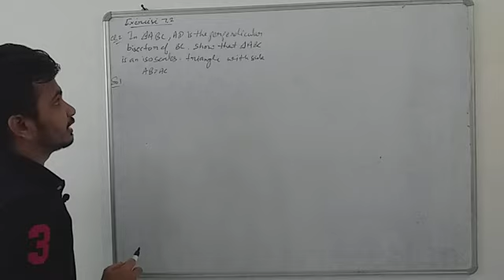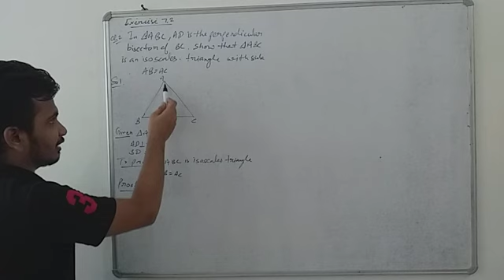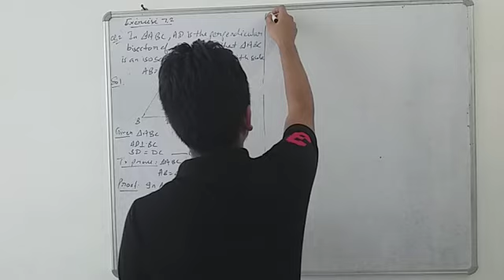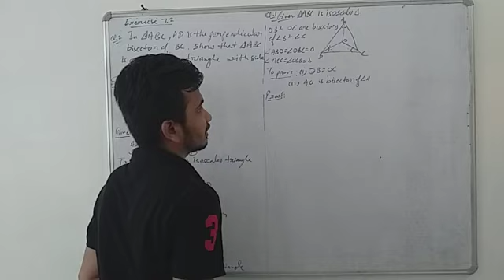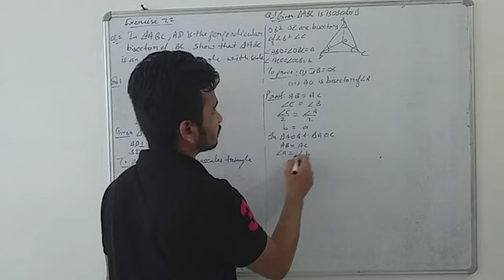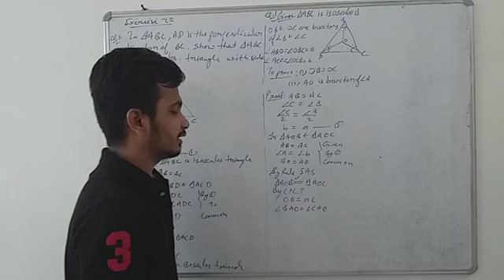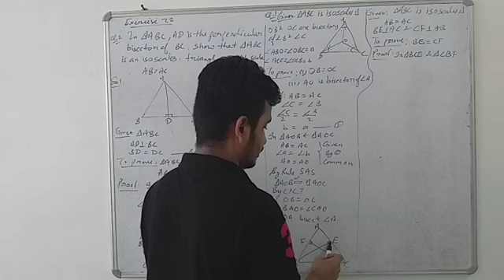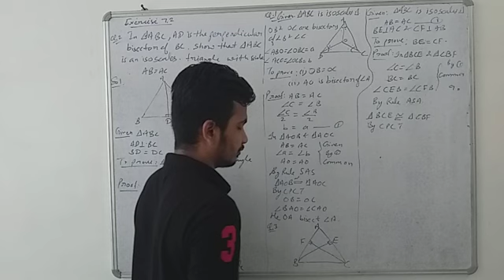CLASS-9TH MATHS CHAPTER-7 (Part-4)